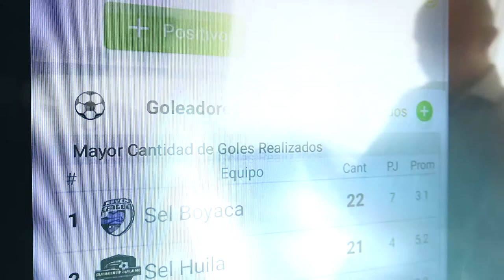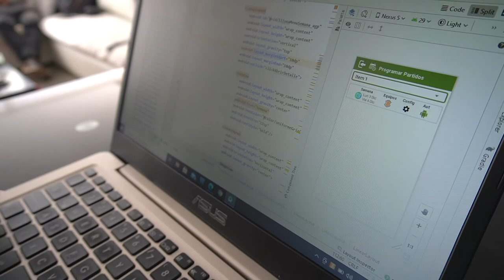MarcaGol, una app que impulsa el progreso tecnológico del sector deportivo en Duitama, Boyacá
La pasión por el fútbol y la tecnología llevó a Darío Triana a hacer realidad su emprendimiento MarcaGol a través del programa Apps.co del Ministerio TIC, con el que impulsa el progreso del sector deportivo en su región, facilitando la automatización de procesos de gestión de torneos de fútbol en Duitama, Boyacá.